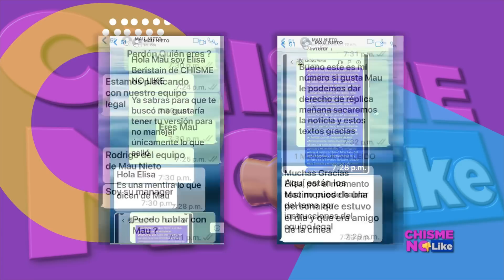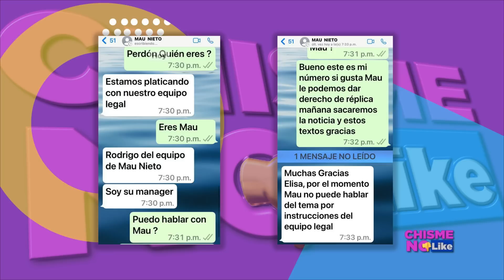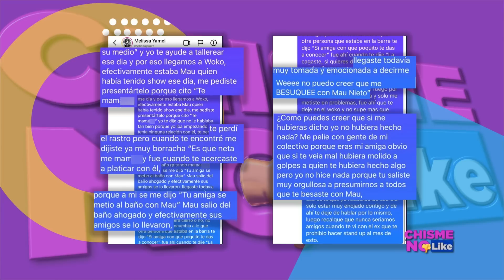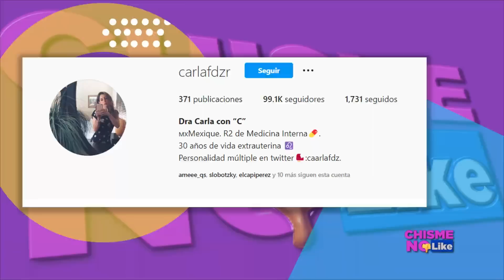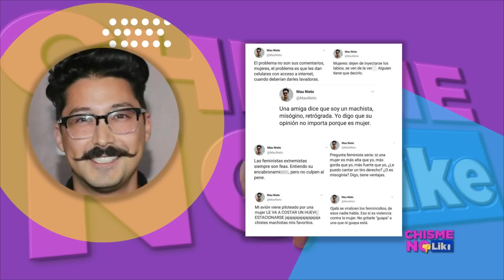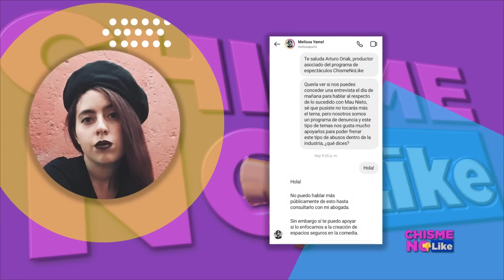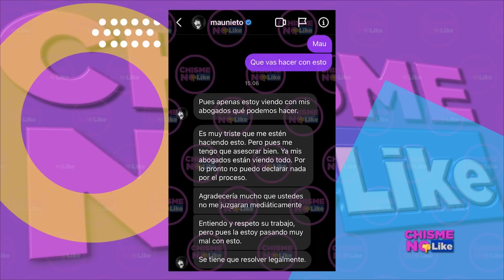PRIMERA DECLARACIÓN de MAU NIETO metido en tremenda bronca, lo denuncian por A8U50 - Chisme No Like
En este Segmento:
-MELISSA PURRS denuncia a MAU NIETO Y nos manda mensaje